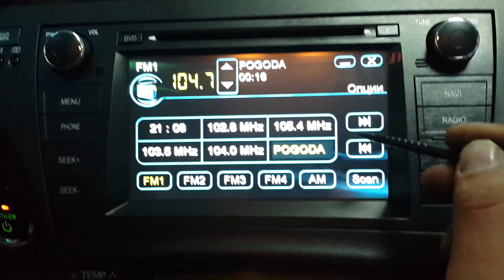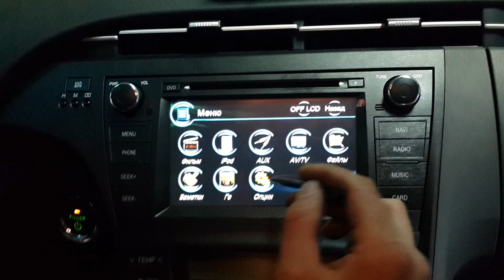Штатное головное устройство Toyota Prius "RoadRover"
Предназначен для замены штатной автомагнитолы. Основное: подключение к кнопкам руля/GPS/IPOD/USB/CARDREADER

— 7 «TFT» высокое расширение ЖК-панели
-DVD/MP3/MP4/DIVX TV/RDS/ BLUETOOTH/USB/SD CARD/GPS/IPOD
-Two Din 16:9 fixed DIGITAL TFT LCD monitor.
-800*480 Тач скрин, разрешение в GPS 800-480
-3D Flash Графический интерфейс
-- Поддержка DVD/VCD/CD/MP3/MPEG4/DIVX/CD-R/WMA/JPEG.
-Встроенный ТВ приемник SECAM/PAL. Метровый и дециметровый диапазоны!
-Встроенные FM/AM тюнер
-Встроенный GPS приемник. WInCE 6.0 поддержка навигационного ПО.
-Встроенный Bluetooth модуль для создания гарнитуры связи HANDS-FREE.
-IPOD
-Подключение камеры парковки (для безопасной езды задним ходом)
-USB jack для воспроизведения музыки с флеш карты, а также SD слот MP3,WMA, MP4,AVI,JPEG файлы.
-Индивидуальная установка логотипа!
-Индивидуальная настройка громкости для различных режимов работы!
-4x45W усилитель
Поддержка Русского языка!!!